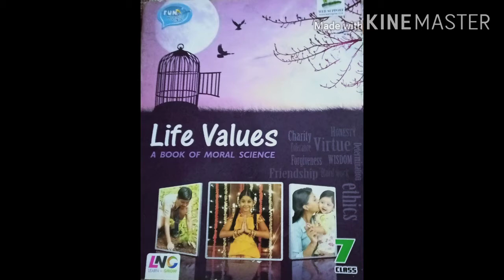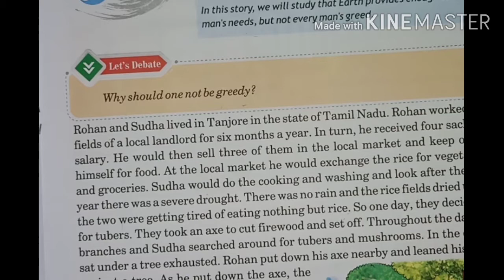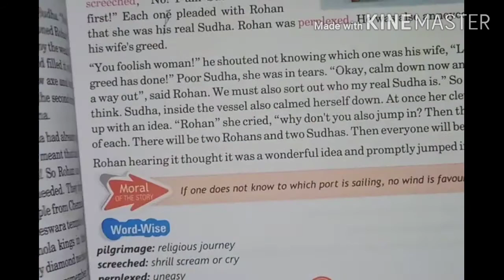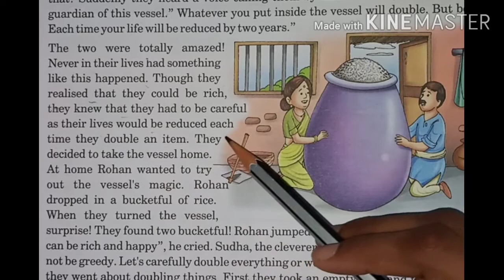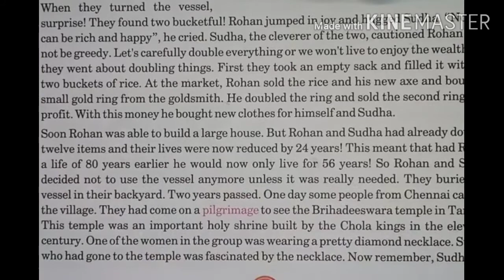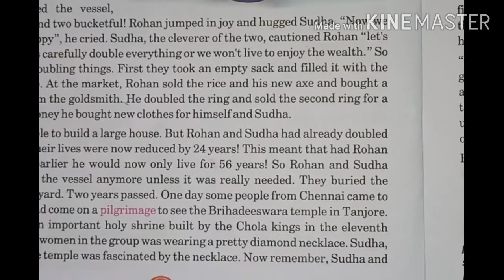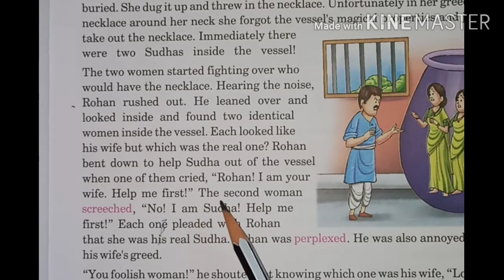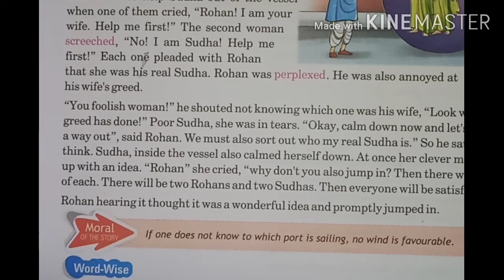Class-7 (Moral)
ch-7